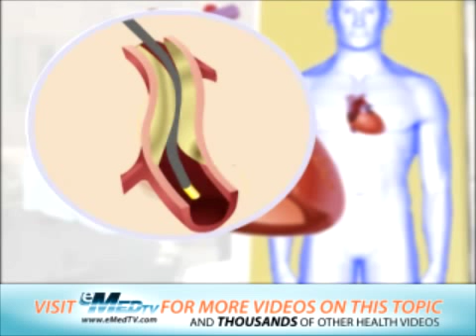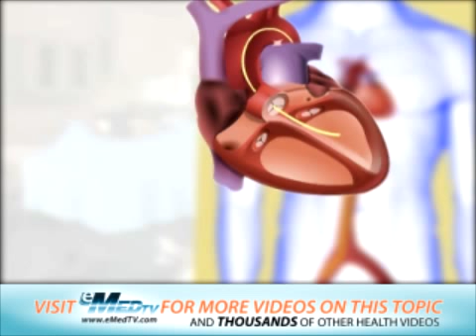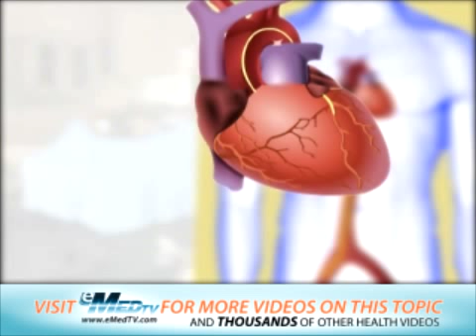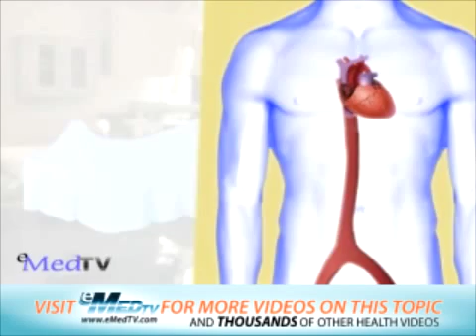Angioplasty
This video discusses cardiac catheterization with angioplasty and stent placement.  For videos and more check out